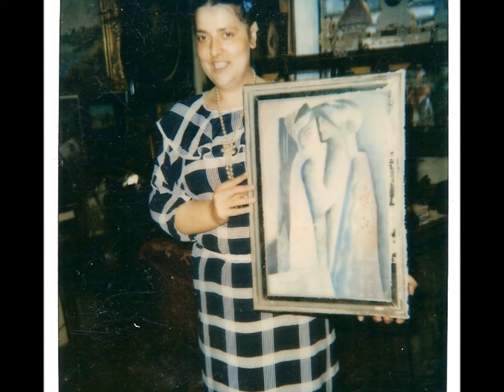Szilveszter Eszter Fotografia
Music & Lyrics: Antonio Carlos Jobim
My mother is on photos